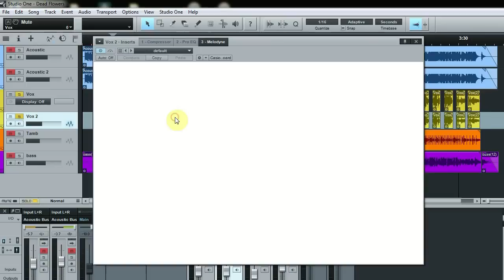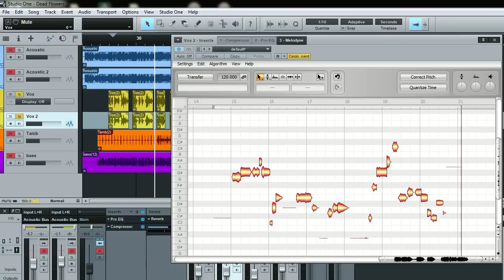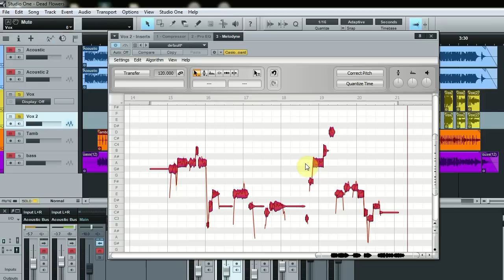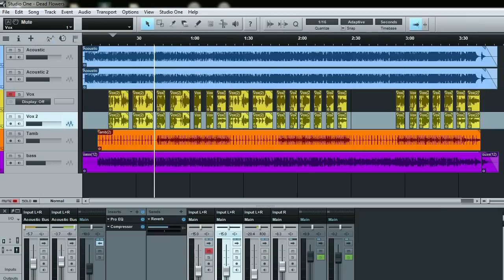Studio One 2 - Melodyne Quick Look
A quick look at the Melodyne plugin and it's integration with Studio One 2. Melodyne is powerful note correction software. I'm sold.